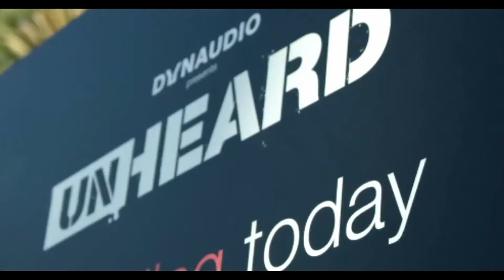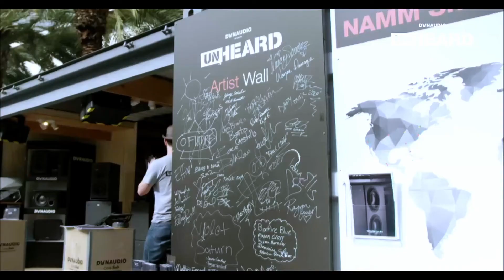Dynaudio Unheard | Industry Talks with Dawty Music and Jennifer Akerman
We had a industry talk session with producer Dawty Music (Warren Kurtiss) and Jennifer Akerman from the band Final Child.